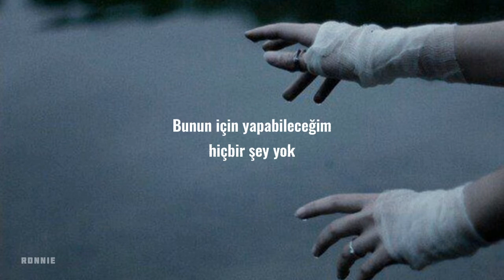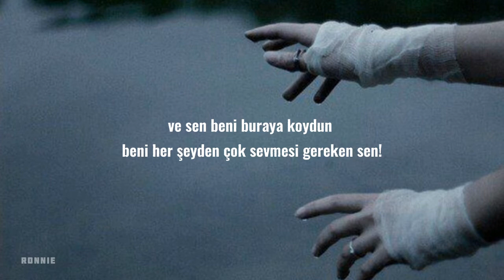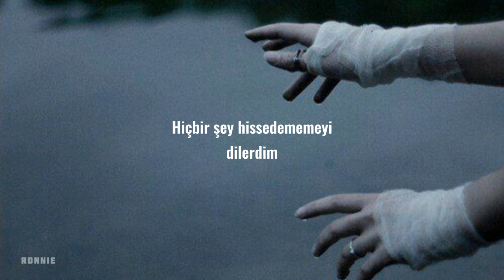"Sanki çığlık atıyorsun ve kimse seni duymuyor."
Filmler :

Doctor Who
Pretty little liars
Shameless
Dexter
Doctor House
Brothers and sister
the carrie diaries
supernatural